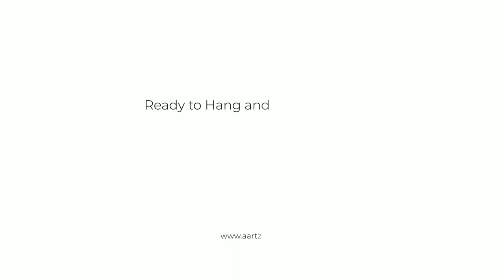"VIEW FROM THE LEDGE"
A gorgeous modern painting on canvas by Sahani Madihage.

Ready to hang... Free delivery... Acrylic medium... No hassle... Multiple Frame options also available.

Simply amazing...

Now get wonderful discounts for this product, only valid till 30th September.